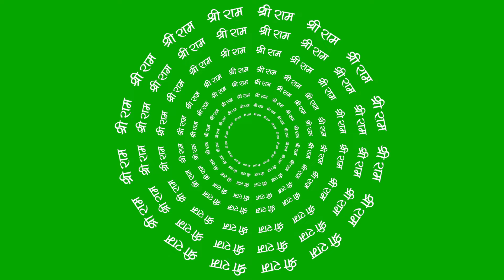Shri Ram Green Screen New Bhakti Background | Ram Navmi Video Back Background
New Bhakti Background
Video :- VS Video Lab Gkp
Shri Ram Green Screen
New Bhakti Background
Ram Navmi Video Back Background